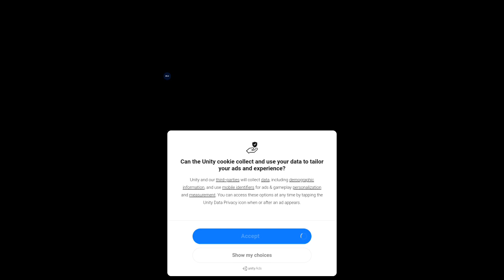DJ KIWI FM PLAYING A PUZZLE GAME CALLED DOORS:AWAKENING